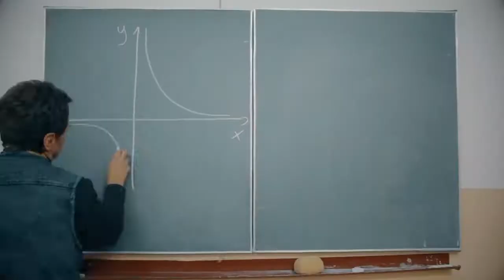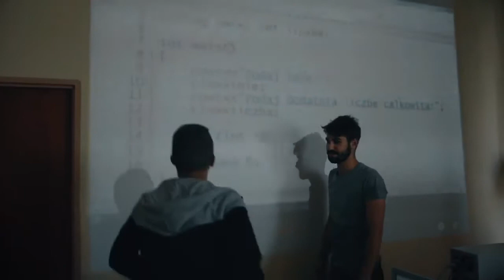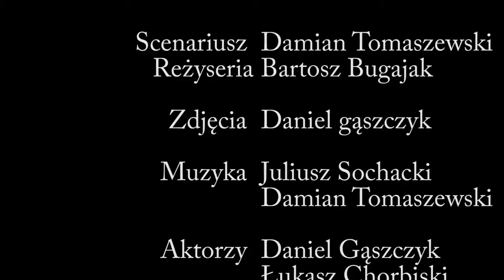Codzienność w szkole zawodowej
Autorzy: Damian Tomaszewski, Daniel Gaszczyk, Bartosz Bugajak, Łukasz Chorbiński, Juliusz Sochacki, Bartosz Lewicki.
          Film zajął trzecie miejsce w konkursie filmowym ReferNet. Konkurs był skierowany do uczniów szkół zawodowych. Polegał na przygotowaniu krótkiego filmiku promującego edukację zawodową.